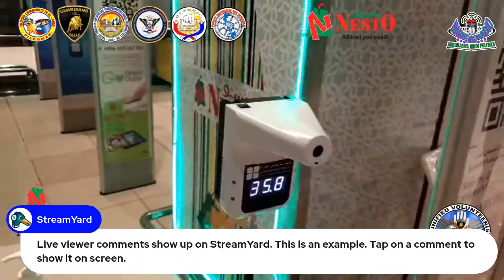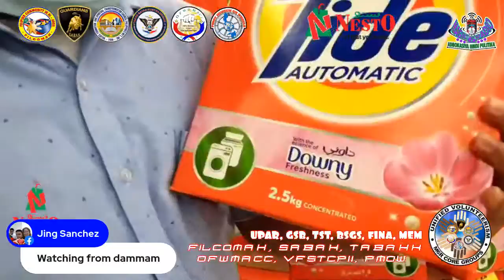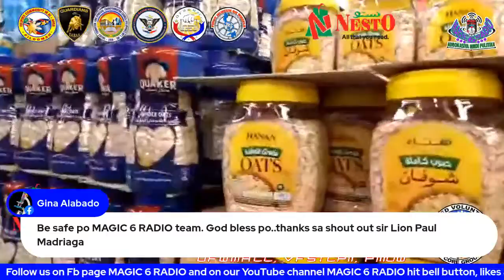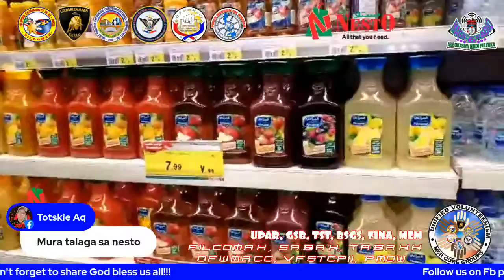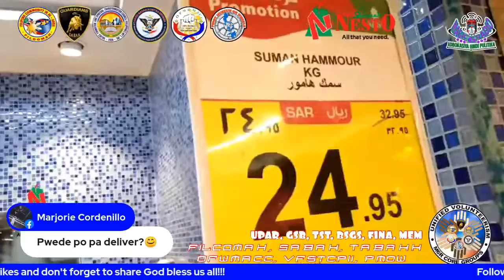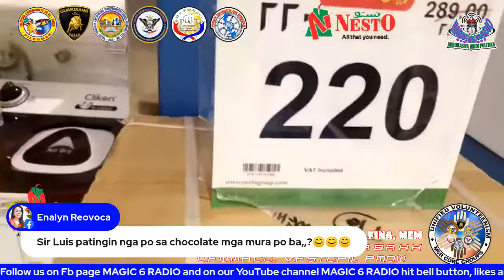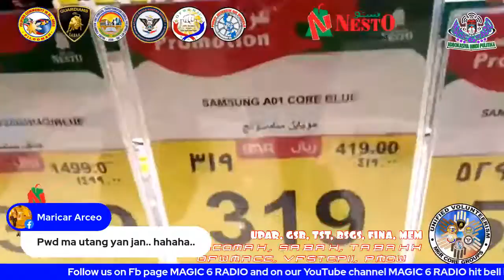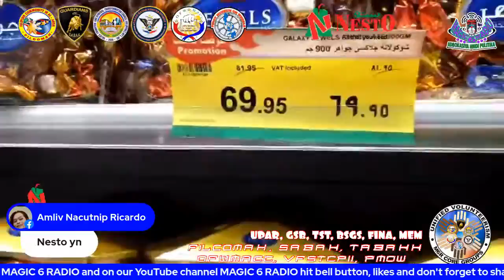Budget Deal @Nesto Khobar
All you need is here
Come and visit Nesto and shop as much as you can
Akoy hanga!